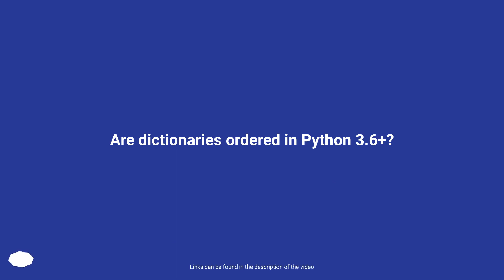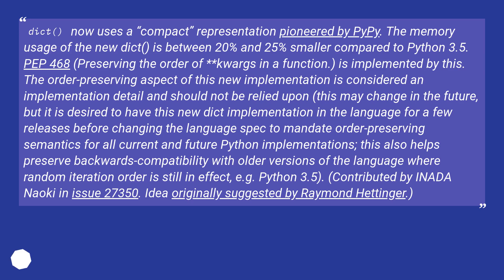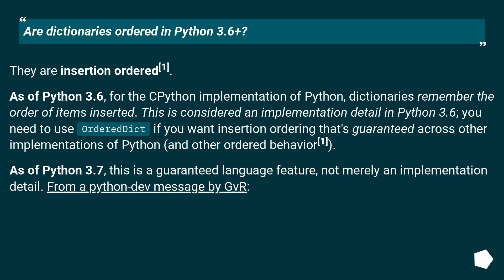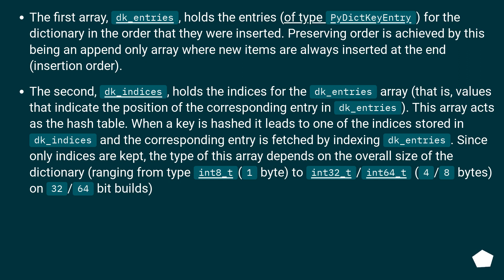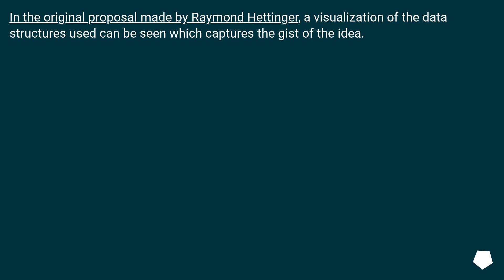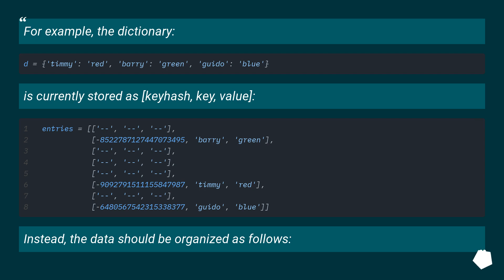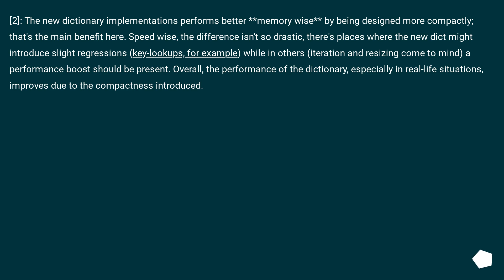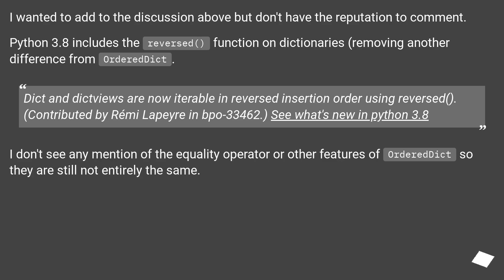Are dictionaries ordered in Python 3.6+?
Chapters
00:00 Question
01:57 Accepted answer (Score 779)
07:41 Answer 2 (Score 82)
08:37 Answer 3 (Score 36)
08:54 Answer 4 (Score 22)
09:31 Thank you